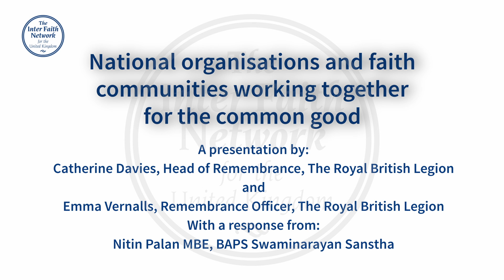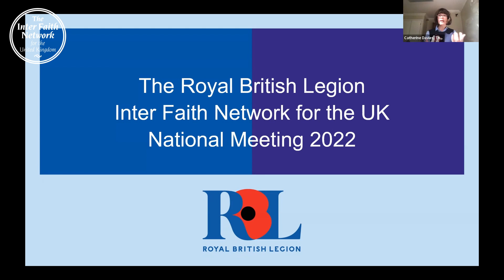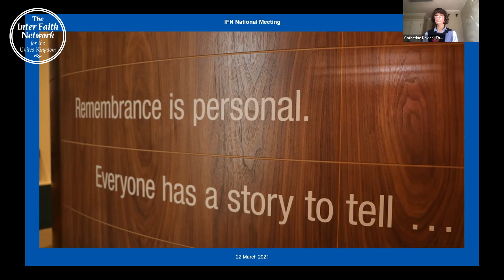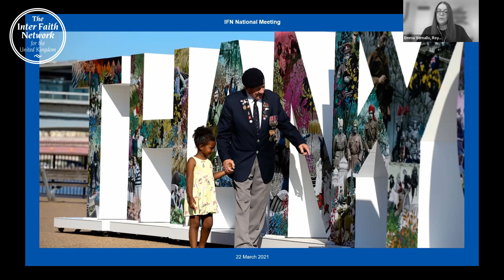IFN National Meeting: Catherine Davies and Emma Vernalls - Royal British Legion; and Nitin Palan MBE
Presentation given at the Inter Faith Network for the UK's 2022 National Meeting on 22 March 2022. The theme of the day was Working in Partnership for the Common Good.
This presentation features a response from Mr Nitin Palan MBE, of BAPS Swaminarayan Sanstha UK.
The title of the session was National organisations and faith communities working together for the common good .